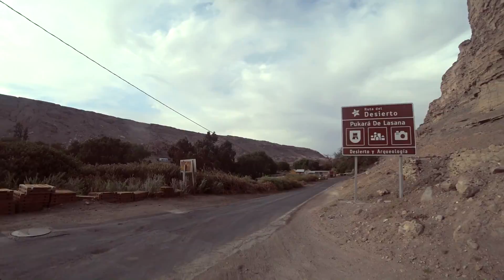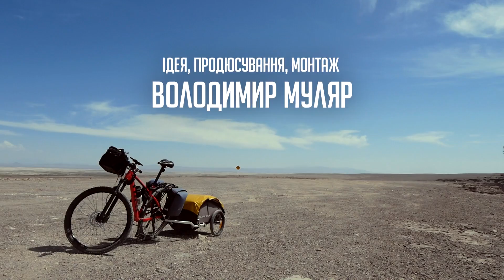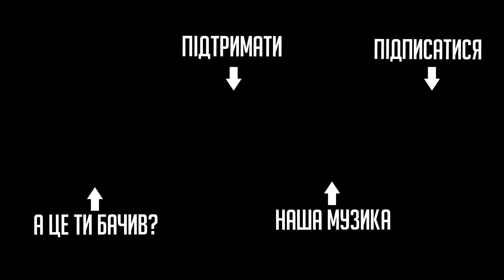Чилі. Тварини-християни. Індіанське місто в каньйоні (№146) | Подорож по Південній Америці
Мій останній відрізок подорожі по Чилі виявився не лише цікавим, а й доволі містичним: на шляху трапилилось дуже дивне кладовище з церквою, руїни індіанського міста і село на краю світу. І все це в неймовірній атмосфері безлюдності і суворої краси пустелі Атакама.